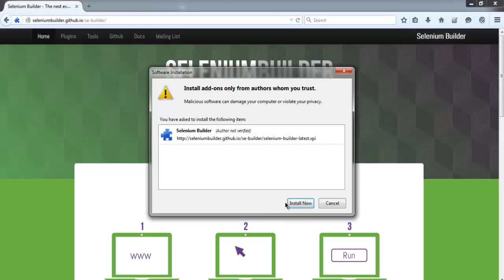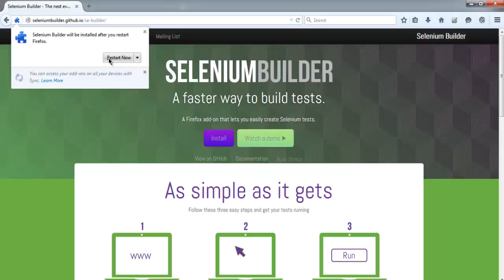Selenium Builder Installation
Learn how to install selenium builder on Firefox.